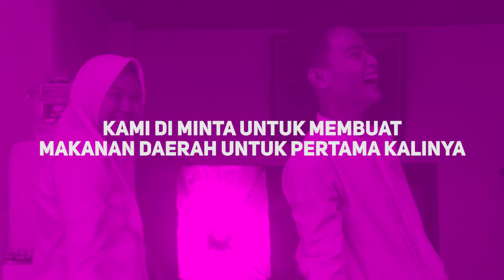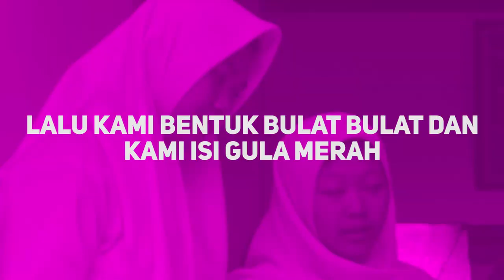Klepon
Tugas pelajaran prakarya pembuatan makanan daerah

XI IPS I

Melati nur fauziah
Anasthasia rizky
Ardhana ramadhan
Afiq kresno aji
Muhammad iqbal
Ilham mazid
Alifah amelia
Maulita syarifa zifa
Shafiatunnisa labibah
Risma handayani